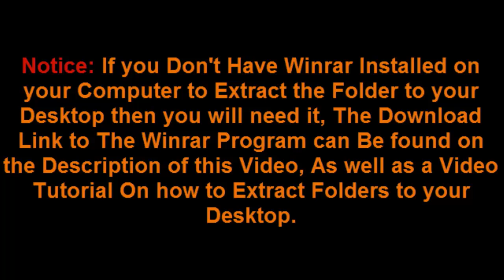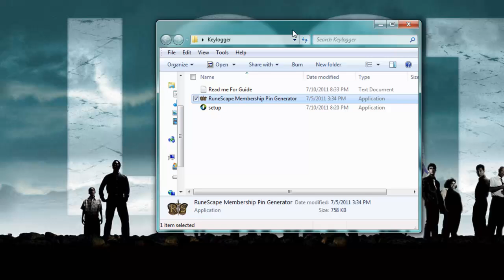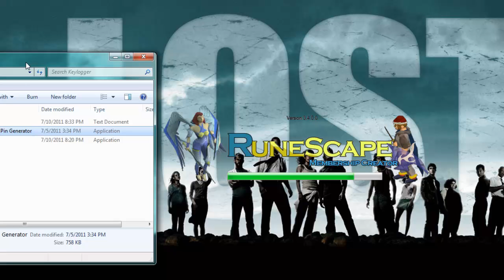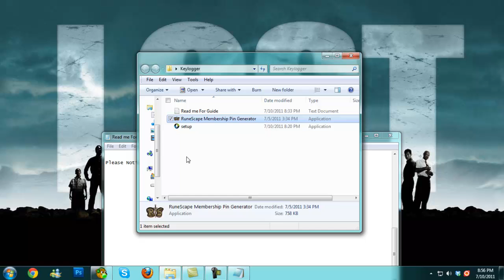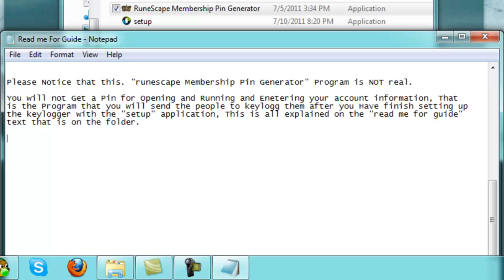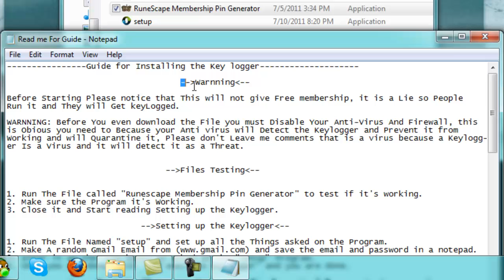How to Keylogg Runescape Accounts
How to Extract the Folder to Your Desktop Using Winrar Video Tutorial

Keylogger Program Download Link.

Thank you for using my Keylogger, enjoy it.